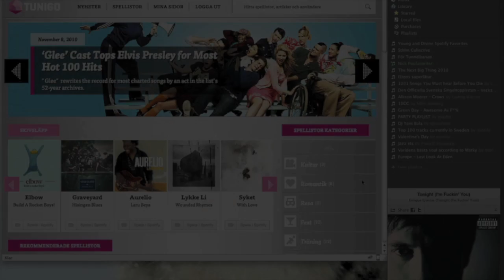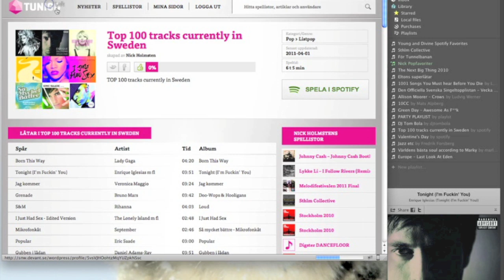Tunigo - Importera spellistor från Spotify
Så här enkelt importerar du dina spellistor till Tunigo.com så att andra användare kan kommentera, betygsätta och dela dina listor.

Tunigo är Sveriges första musikdestination. Här hittar man enkelt spellistor för livets alla tillfällen, håller koll på de senaste skivsläppen, topplistorna och aktuella musiknyheter. Den redaktionella kopplingen runt spellistor öppnar dina sinnen för ny musik och nya upplevelser som du kanske annars skulle ha missat. Med Spotify som partner öppnar sig även möjligheten att enkelt dela med sig av sina egna spellistor.

Tunigo är en plats att hitta, konsumera, kommentera och diskutera musik tillsammans med andra musikälskare.